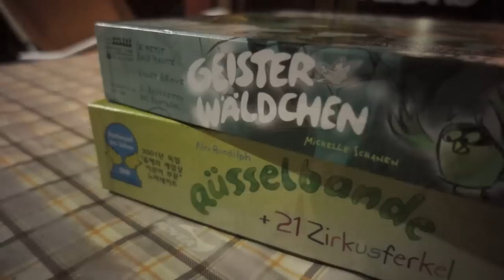집 앞마당에서 즐기는 꾸러기캠핑, 보드게임즐기기 오토캠핑(Family Camping) 캠핑썰 캠핑영상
★오직 당신을 위한 1:1 캠핑 가이드 '캠핑썰 아우크소' ★
캠핑과 관련된 고민을 댓글로 남겨주세요. 캠핑썰에서 풀어드립니다. 시간 잡고 함께 캠핑도 가자고요^^

캠핑썰은 아우크소(남정남)가 운영하는 1인 창작콘텐츠입니다.